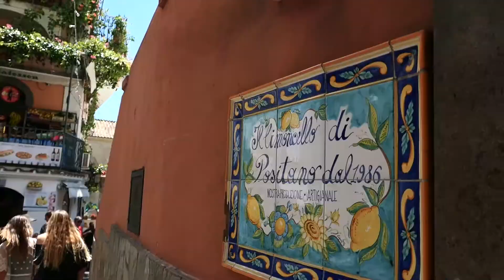Taking time off - Amalfi Coast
Hi and welcome to the fourth episode of this vlog series.

This episode we are going on a 10 days trip to italy, and tis is part two.

I recommend staying at  staying at Hotel Scapolatiello, very cool original hotel, that is very affordable and close to all the sites.. Must have a car for this location.

My name is Tarik and i am a designer / creative living and working in Copenhagen, Denmark.

So my girlfriend and i decided to take some months of this summer, and i wanted to document it with this vlog…

We have lot of stuff planed, exploring the nature of Bosnia & hercegovina, roadtrip to Italy, building a community playground, visiting the beautiful cost of Croatia with friends and lots more..

Camera : Panasonic Lumix LX15
Drone: DJI Mavic Pro
GoPro: Hero 5 Sessions

Dog: Akita/Husky